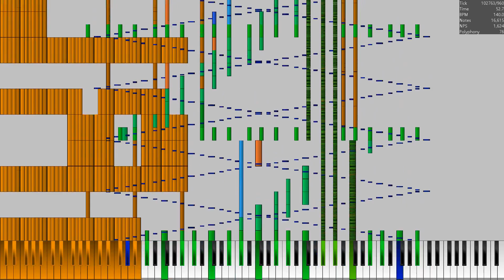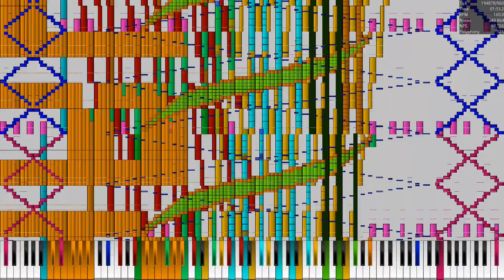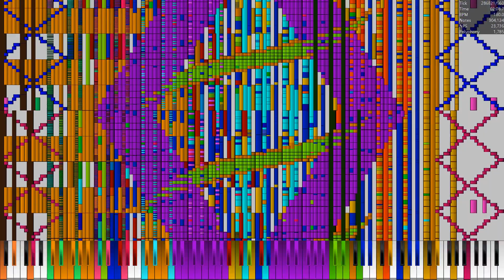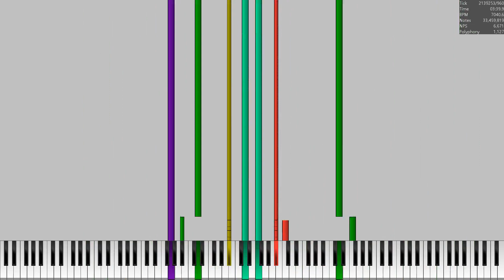(UMP|Black MIDI) Heart And Soul 33.47 Million | TICK-BASED RENDER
THIS... TOOK WAY LONGER THAN THAT

note count: 33,467,816
SoundFont: KSP 7.2

The Video was rendered with UMP.

You may not upload my videos without any permission or ask.
UNLESS it applies to the list below. you can ask for permission by my email whenever I'm offline or busy working on it.
if this is a failure this may result in a video takedown without prior notice.